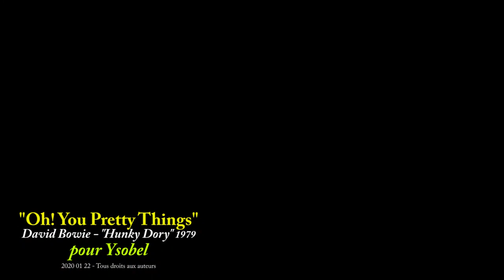Oh You Pretty Things - Hunky Dory - David Bowie - cover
Personal interpretation of a piece of DavidBowie (1971) on the album HunkyDory.
Playlist David Bowie Covers :
Erratum, the album Hunky Dory was released in 1971. The inscription in the video is an error here corrected.